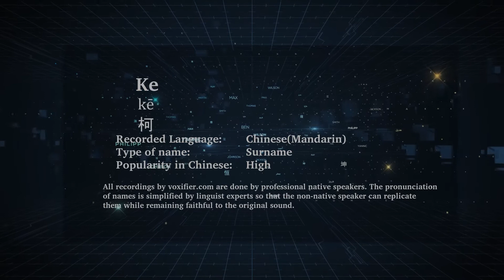How to Pronunce Ke (Kē, 柯) in Chinese (Mandarin) - Voxifier.com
This is the Chinese (Mandarin) pronunciation, gender, and phonetics recording of the name Ke (柯, Kē). The same name may exist in other languages with different pronunciations.  Check the meaning of name along with other possible pronunciations or similar names for free Voxifier uses the help of expert linguists to simplify pronunciations by replacing some special sounds with sounds more commonly available across all languages.